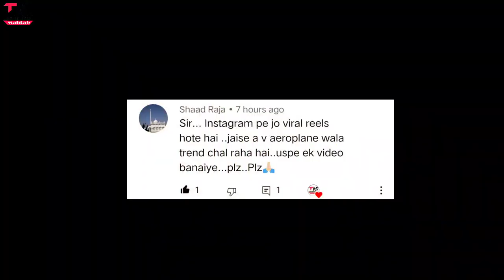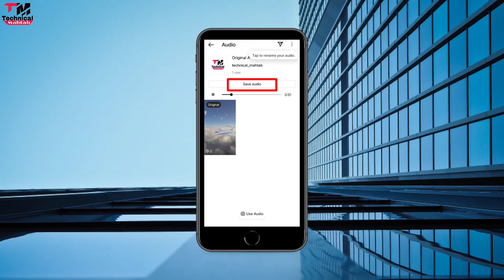Fly At Home Reel Kaise Banaye | Airplane Reel Video | New Reel | Trend | Trending Reel Editing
Hello friends..
Welcome hai aapka Humare is "Technical Mahtab" YouTube Channel me aur mai hun aapka dost Mahtab Alam...Doston Aaj mai baat karne  Wala hun instagram ke reels ke baare me jo filhal viral ho raha hai..fly at home reels viral ho rahe hai ..toh aaj ke is video me hum fly at home reel banana sikhenge...isilye bane rahiye is video ke saath..

Content Cover:-
fly at home instagram reel
fly at home reel video
airplane reel editing tutorial
airplane viral kaise banaye
fly at reel kaise banaye
fly
at
home
reel
edit
tutorial
airplane trending reel kaise banaye
airplane video
airplane reel video
reel new trend
instagram new reel trend
vimaan reel video kaise banaye
fly at home effect
fly at home filter
fly at home reel filter

2⃣KBC की तरफ़ से मिल रहे हैं पुरे 25 लाख रुपए ?|  KBC Lottery Fraud Call | 25 lakh

3⃣2050 में भारत बनेगा सबसे शक्तिशाली देश | Future world 2050 Technology in Hindi | 2050 की दुनिया

9⃣Never search 10 things on Google !! भुल कर भी ये 10 चिज़े गूगल पर ना खोजें !!